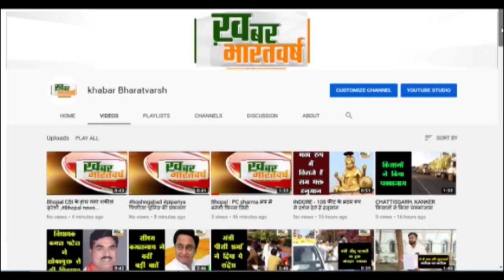जनपद पंचायत अध्यक्ष संघ के प्रदेश अध्यक्ष ने मुख्यमंत्री को अधिकारों से संबंधित सौंपा मांग पत्र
सोहागपुर : जनपद पंचायत अध्यक्ष संघ के प्रदेश अध्यक्ष ने मुख्यमंत्री को अधिकारों से संबंधित सौंपा मांग पत्र